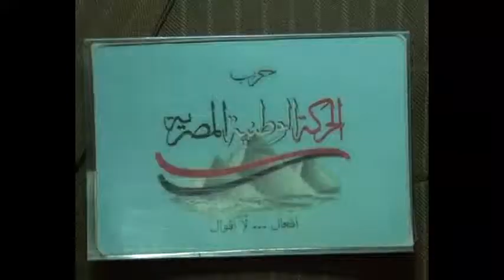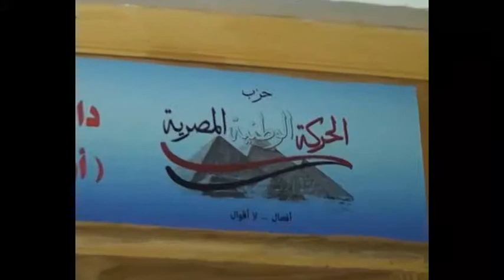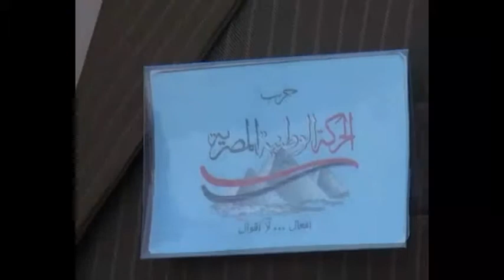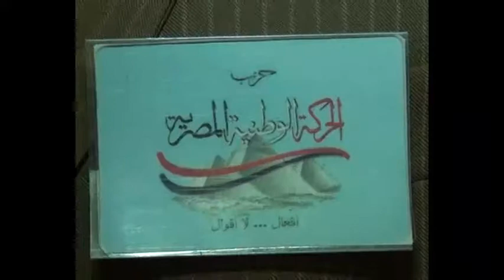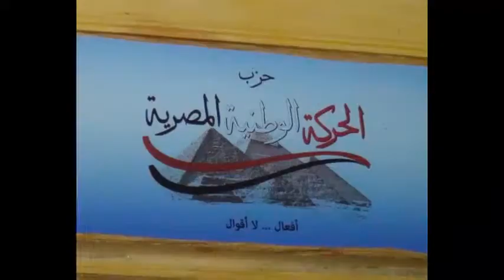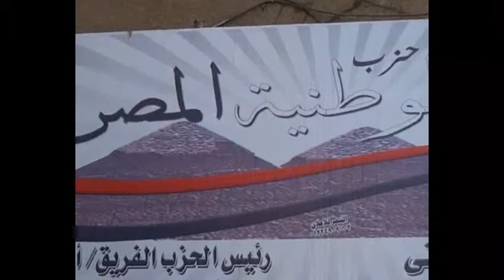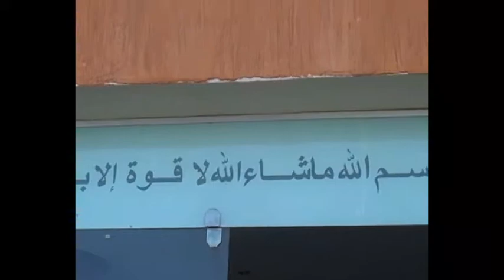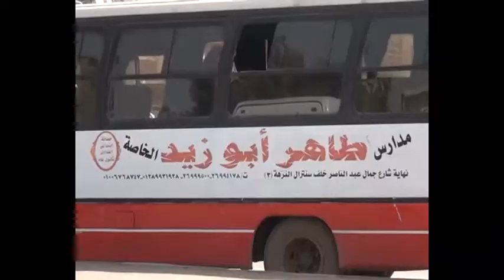- مؤتمر انا مصري الشيخ ابوزيد و حزب الحركه الوطنية المصرية - مونتاج و إخراج أحمد هشام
مونتاج و إخراج أحمد هشام -  مؤتمر انا مصري الشيخ ابوزيد و حزب الحركه الوطنية المصرية